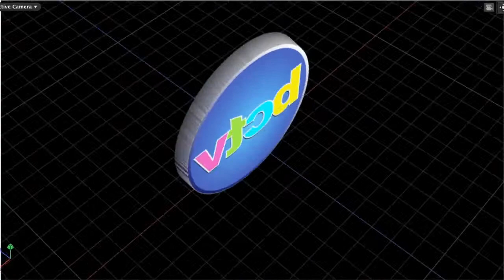Calvary Chapel: Sep 21, 2014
Topic: Gospel of Mark - Chapter 6, Part 3

Located in Townshend, VT, Calvary Chapel serves the greater West River Valley area, and now the whole of Windham County as BCTV volunteer producer Mark Rouleau brings their weekly services to Channel 8